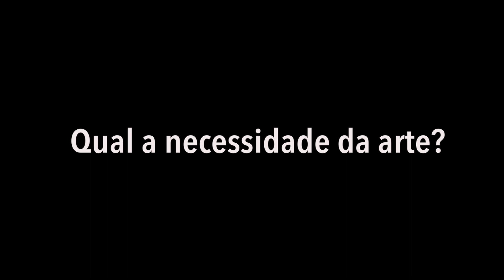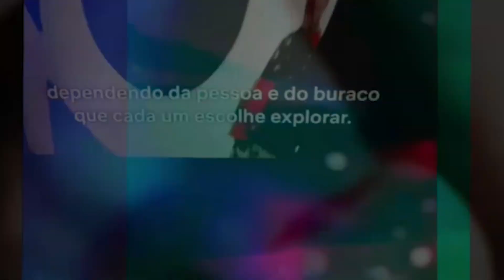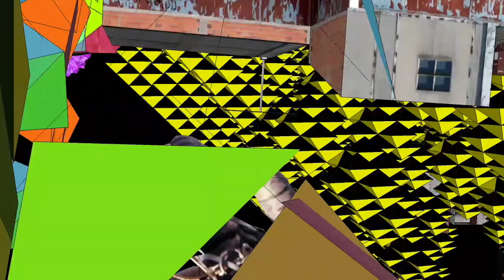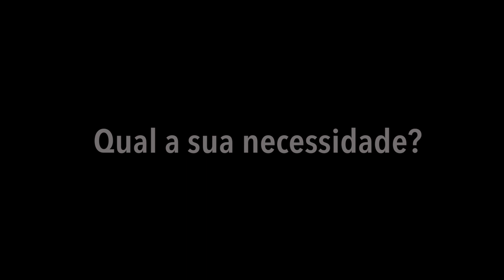#019 PANDEMIARTE MARCELO JÁCOME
"De repente eu me vi flutuando no wi-fi. E o corpo e a cidade tinham se desmaterializado." - Marcelo Jácome

Pandemiarte, série de mini filmes com quem faz arte, que nos revelam interpretações e vivências do momento que atravessamos, de acordo com a perspectiva de cada artista. Um convite à sensibilidade e à emoção.

4ª feiras as 20:00